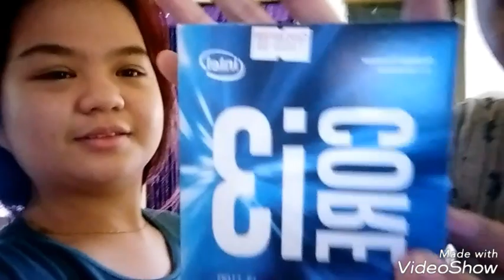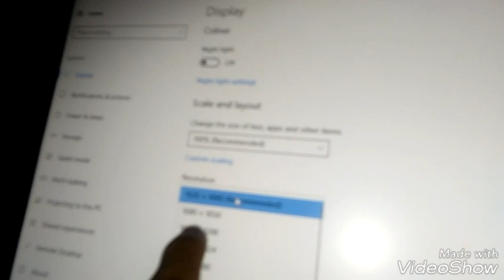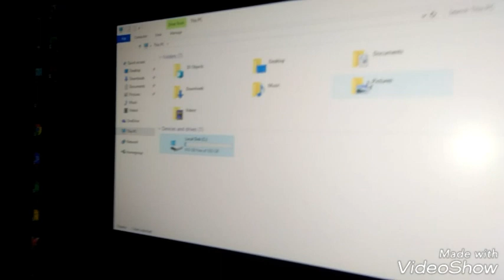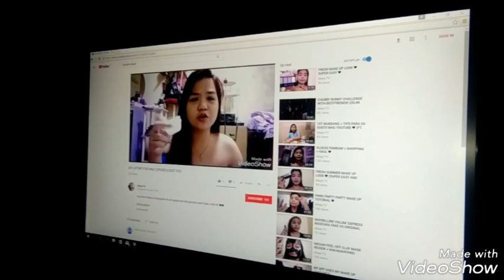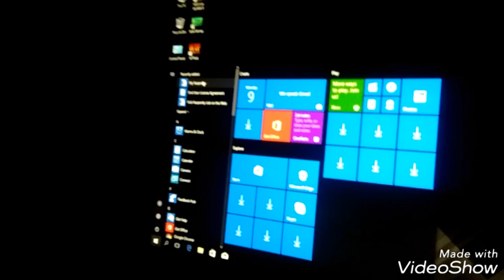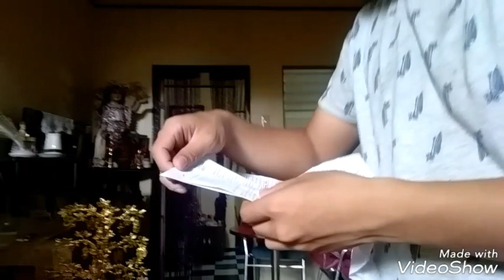Unboxing the most famous computer of all!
Xoxo. ❤